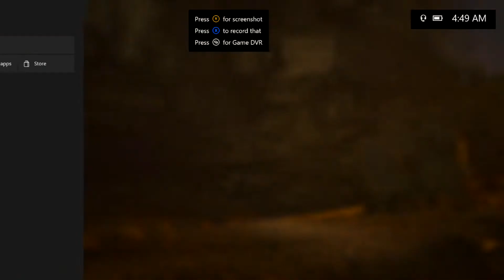WWII Private Beta Gameplay!!!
READ DESCRIPTION!!!